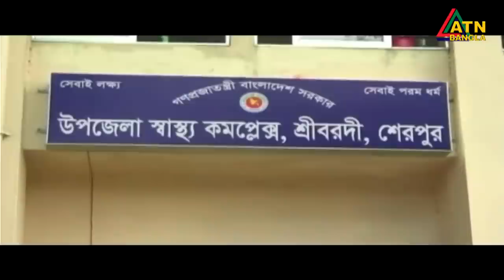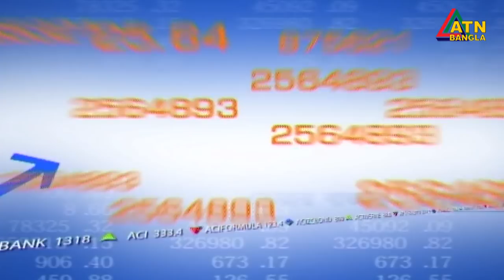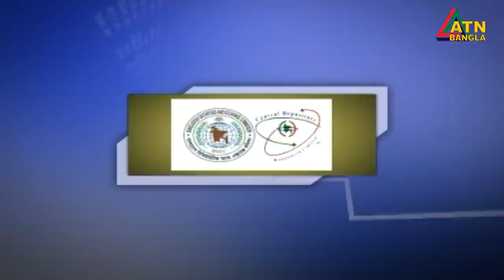এটিএন বাংলা দুপুর ১২ টার সংবাদ। 21.06.2020 | ATN Bangla News at 12 pm